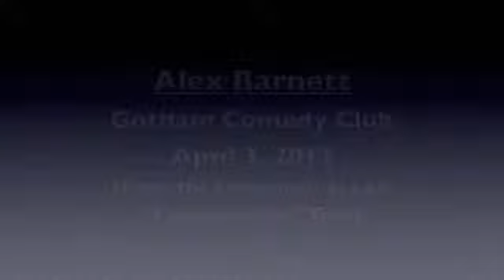79 Interracial and Mixed Race Families -- Alex Barnett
"Interracial and Mixed Race Families - Alex Barnett"

Comment:  This is a stand-up comedy routine, from Alex Barnett, that opens with an autobiographical description of being in an interracial and an interFaith marriage.  This includes a creative rendering of the Exodus narrative.  WARNING:  This video contains sexually explicit material.